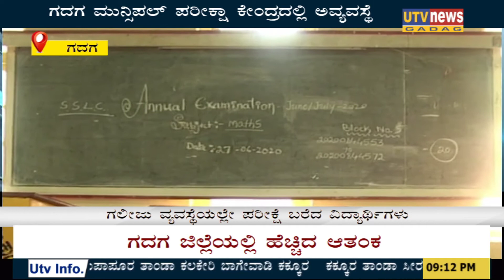Utv GADAG NEWS 27 06 2020